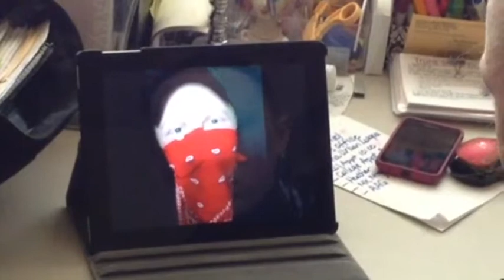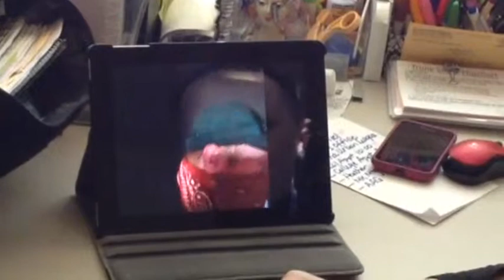The Spyettes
This is a short film that we've been wanting to make for a while. Enjoy.